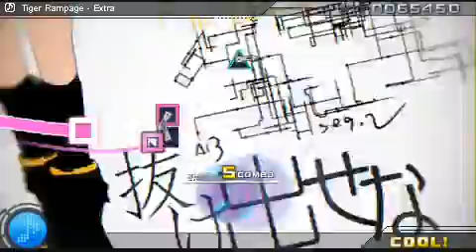Project Diva Pc - Tiger Rampage [Extra]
Player: Iam ExorcistBlue

Song: Tiger Rampage

Difficulty: Extra

Vocal: Rin Kagamine